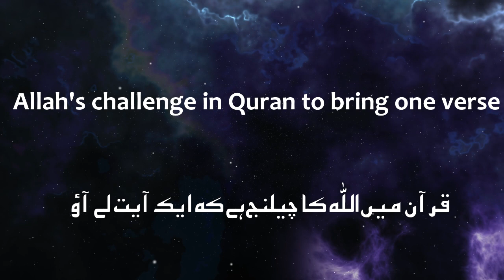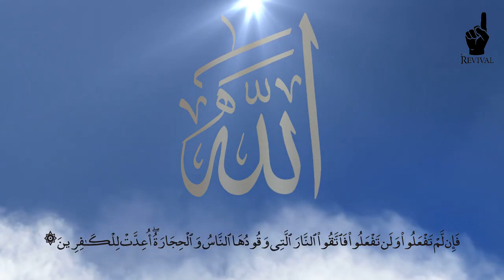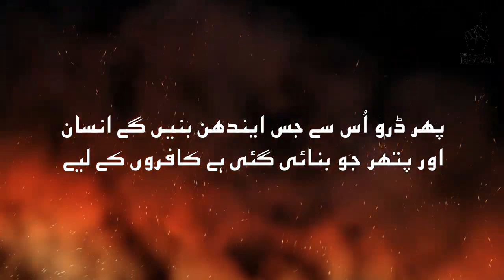Rememberings: Short Clip | 11 - Allah's Open challenge in Quran I اللہ کا حتمی چیلنج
Rememberings: Short Clip | 11 - Allah's Open challenge in Quran I
قرآن میں اللہ کا کھلا چیلنج ہے کہ ایک آیت لے آؤ I اللہ کا حاتمی چیلنج

The time period of the Quran’s revelation is calculated using the life of the Prophet Muhammad (pbuh). He was granted prophethood at the age of 40 and died at the age of 63. It was during this period of 23 years that humankind was blessed with the revelation of the Quran.

The most common follow-up question is why. Why was the Quran revealed over such a long period of time? There are several explanations to this. We will explore the ones provided by Allah in the Quran itself.

“And said those who disbelieved, ‘Why has the Quran not been revealed to him all at once?’ (It has been sent down) in this way (i.e. in parts) so that We make your heart firm, and We revealed it little by little.“

(Quran 25:32)
In this verse, the purpose of the Quran’s gradual revelation was to strengthen the hearts of the Prophet (pbuh) and the believers with him. Let’s take a minute, and think about that.

Among the benefits of receiving knowledge in stages is the ability to take it in, digest it and apply it. To go through that process and gain the wisdom, understanding, and strength of heart that comes with personal growth. Yes, you could get all the information at once. Yet in order to apply it, you would need to break it up into smaller, more manageable steps. Our Lord, the Blessed, the Supreme, did this for us in advance. One reason for the Quran to be revealed over so many years is to strengthen people’s hearts.

(Quran 17:106)
In this verse, Allah is saying that the Quran is meant to be read and recited in sections. That people are meant to hear it, and learn from it, over time. The Quran itself is not designed to be taken in all at once. The gradual revelation of the Quran allowed for matters to be resolved as they came up. It also gave people time to understand and apply the information.

We can see how both of these reasons interact by taking a look at the life of the Prophet (pbuh) and the companions that lived with him. During the life of the Prophet (pbuh), any incident that required explanation was responded to in the Quran.  It is much easier to remember how to deal with a situation in the future if you are guided through it the first time around. This occurred multiple times throughout the life of the Prophet (pbuh). The following are a few examples.

An incident occurred when a Muslim woman, Sayyidah Khaulah bint Tha’labah, suffered an abnormal divorce. She came to the Prophet (pbuh) and complained about her situation. After some discussion, the verses in the beginning of Surah Al-Mujadila (58) were revealed. The verses begin with Allah stating that He heard their conversation, and continues with the explanation of how to deal with the situation.

Imajine being in the Prophet (pbuh)’s Masjid watching that discussion take place. Then just a little while later, Allah himself responded with acknowledgment and guidance. How much would your faith increase knowing that Allah hears your conversations, that He responds to your distress, guiding you through your problems? How much strength would that give to your heart? How beautifully would it fortify your faith? Would that same information have such an effect if it were given at any other time, place, or situation?

During the Battle of Uhud, a companion with a striking resemblance to the Prophet (pbuh) was killed. This caused a rumor to spread that the Prophet (pbuh) had died. Upon hearing this, the Muslims suffered a terrible shock. It was in response to this situation the following verses of the Quran were revealed

“Muhammad is only a messenger before whom many messengers have been and gone. If he died or was killed, would you revert to your old ways? If anyone did so, he would not harm God in the least. God will reward the grateful.”

May Allah grant us the regular reading of the Quran in stages.

May He strengthen our hearts thereby.

Ameen.